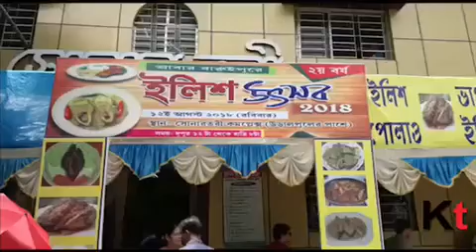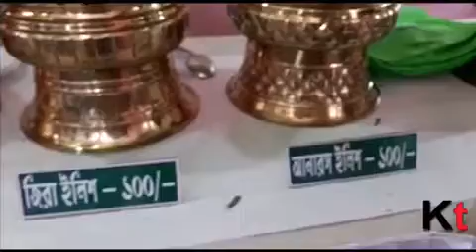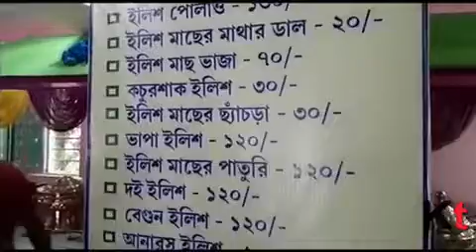Suddiqullah Choudhry,Sashi Panja ,Biman Banerjee and many dignitaries present in Illsh festivals at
Suddiqullah Choudhry,Sashi Panja ,Biman Banerjee and many dignitaries present in Illsh festivals at Baruipore